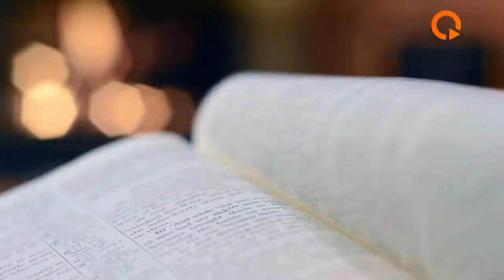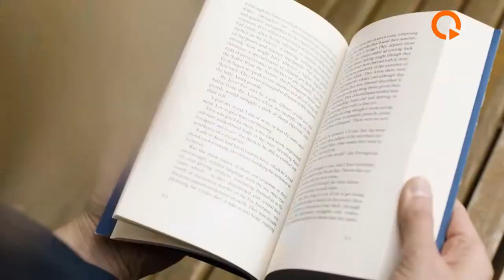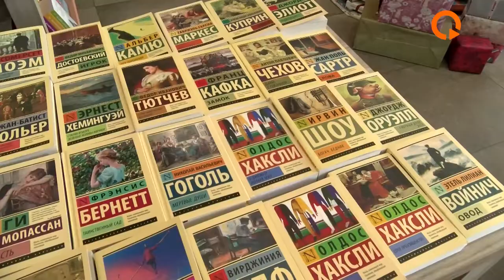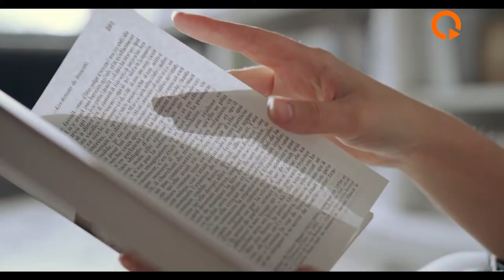Hansı kitablar ƏDV-dən azad olunacaq? - Suallar, narazılıqlar...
Yanvarın 1-dən qüvvəyə minən qanuna əsasən, Vergi Məcəlləsinə edilən dəyişikliklə kitab və kağız məhsullarının idxalı və satışı ƏDV-dən azad olunub. Bəs bu qanunun tətbiqi istiqamətində hansı işlər görülür?

"Qanun" nəşriyyatının direktoru Şahbaz Xuduoğlu müəyyən siyahı əsasında kitabların ƏDV-dən azad olunacağını və bunun anlaşılan olmadığını bilirib. "Əli və Nino” kitab mağazaları şəbəkəsinin təsisçisi Nigar Köçərli də qanunvericiliyin tətbiqi ilə bağlı müraciətə hər hansı müsbət cavab verilmədiyini qeyd edir.

Həmçinin yazıçılar da kitabların siyahı əsasında ƏDV-dən azad olunacağını qəbuledilməz hesab edirlər. Oxucular isə kitab qiymətlərinin yüksək olmasından şikayətlənirlər.

Ətraflı QAYNAR TV-də: